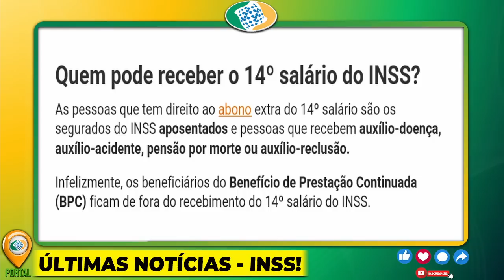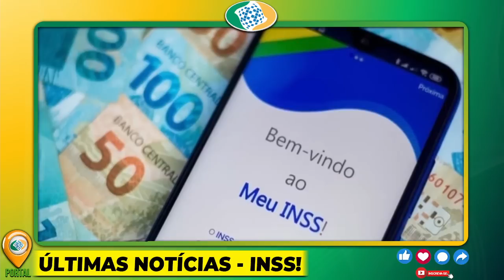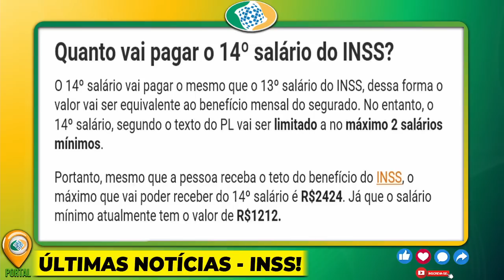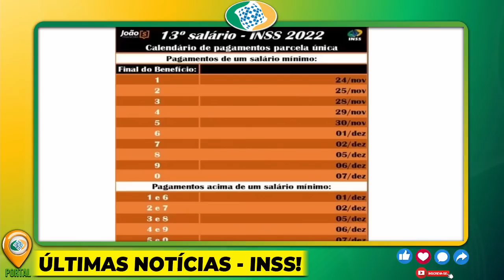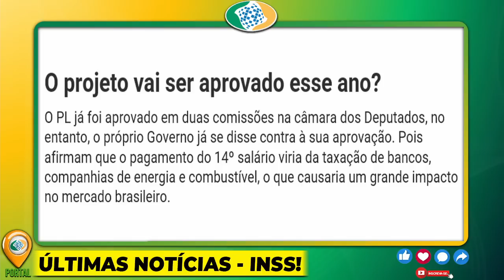18/10 – BOLSONARO VAI LIBERAR!! VEM AÍ 14º Salário + 13º EM NOVEMBRO – BENEFÍCIO ESPECIAL NA CONTA!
18/10 – BOLSONARO VAI LIBERAR!! VEM AÍ 14º Salário + 13º EM NOVEMBRO – BENEFÍCIO ESPECIAL NA CONTA!